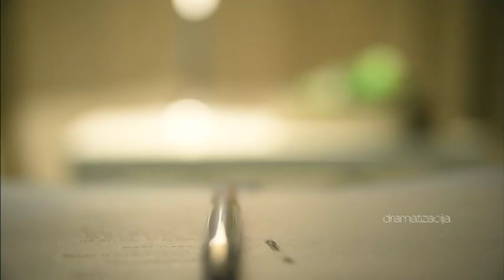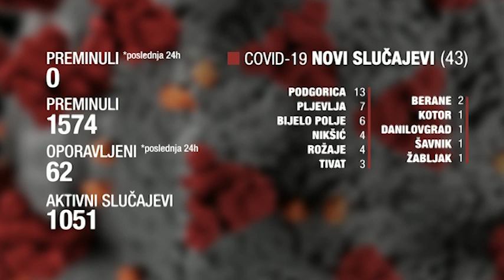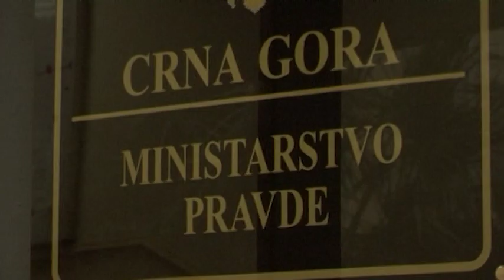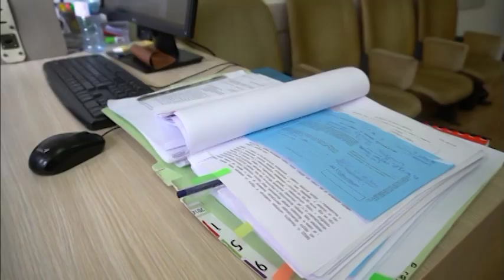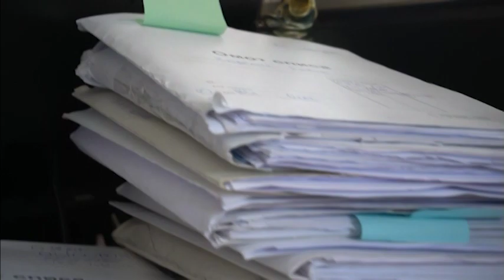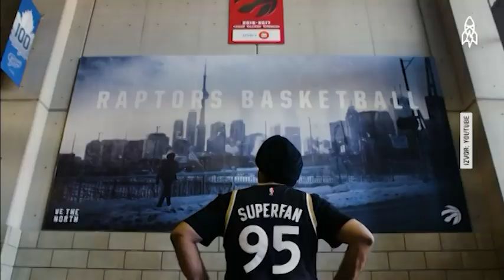60 MINUTA SA IRIS - 2021-05-24